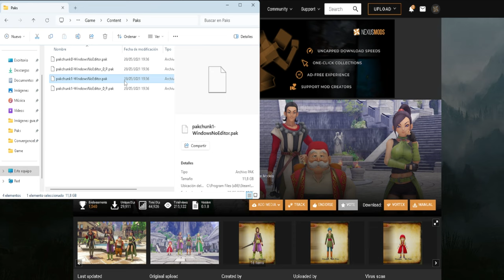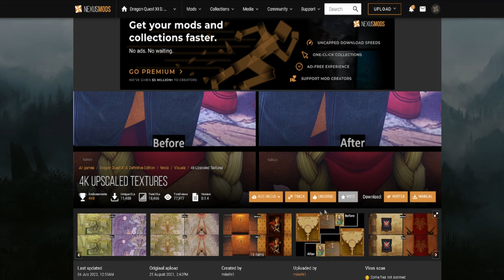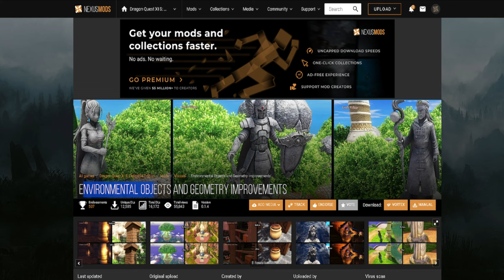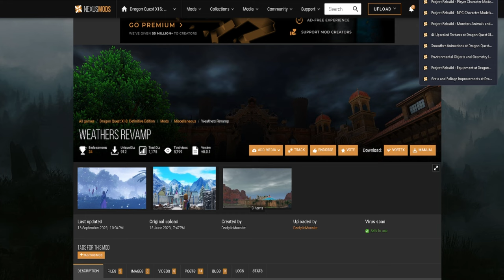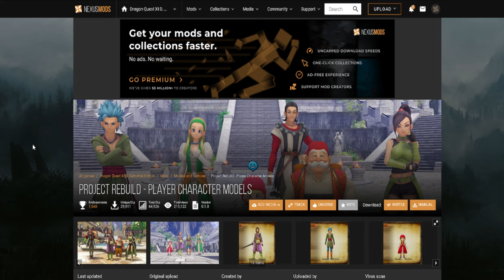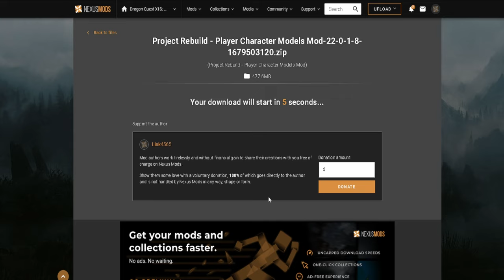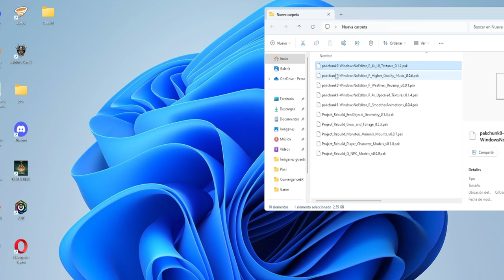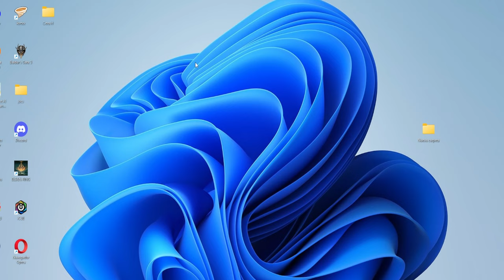COMO MEJORAR DRAGON QUEST XI EDICIÓN DEFINITIVA S GRATIS! TEXTURAS 4K, OST ORQUESTRAL...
⚠️LOS PRIMEROS 4 LINKS SON OBLIGATORIOS PARA EL CORRECTO FUNCIONAMIENTO DE LOS MODS ⚠️

MODS RECOMENDADOS